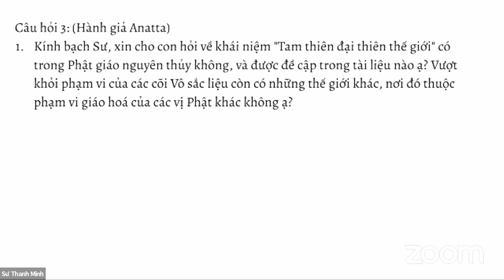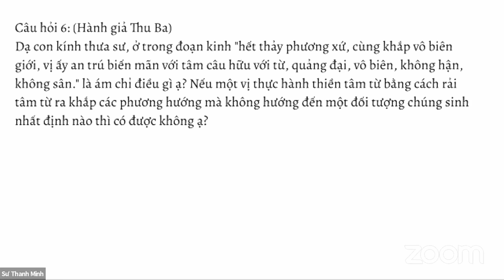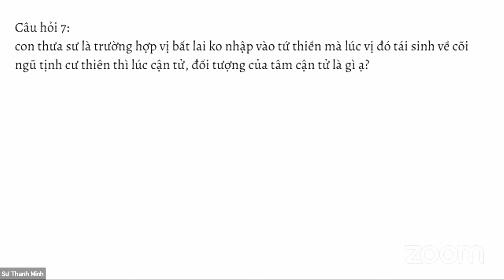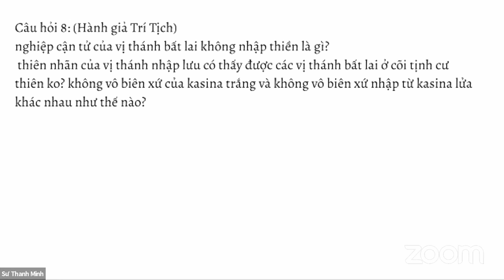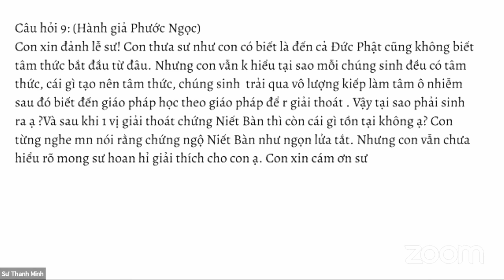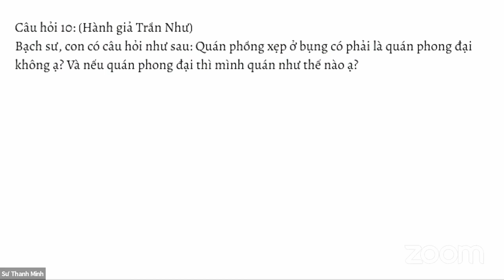GIẢNG KINH TRUNG BỘ BÀI 7: KINH VÍ DỤ TẤM VẢI | SƯ THANH MINH | NGÀY 24/09/2022 | CHÙA PHÚC MINH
GIẢNG KINH TRUNG BỘ BÀI 7: KINH VÍ DỤ TẤM VẢI | SƯ THANH MINH | NGÀY 24/09/2022

Một số nội dung chính trong buổi thuyết pháp:
00:00 Mở đầu buổi giảng: Giới thiệu kinh Sợ hãi và Khiếp đảm
01:44 Giảng kinh Sợ hãi và Khiếp đảm
1:25:09 Sư Thanh Minh trả lời các câu hỏi của hành giả, Phật tử